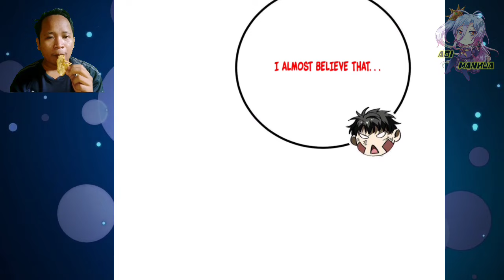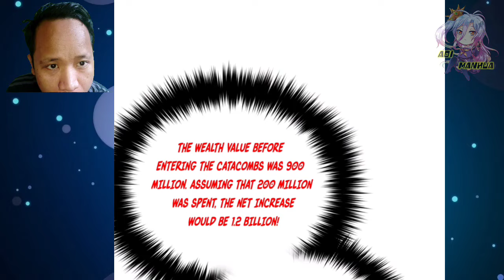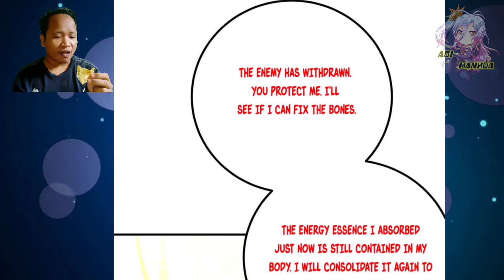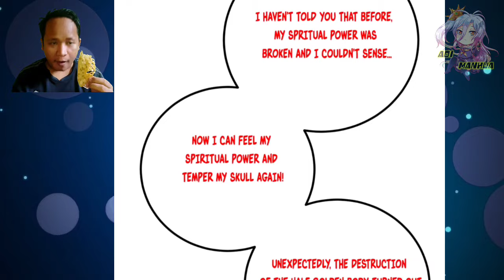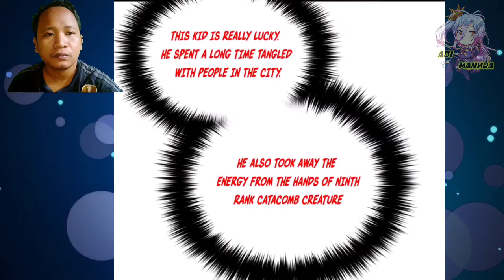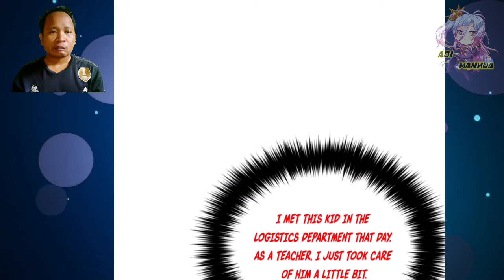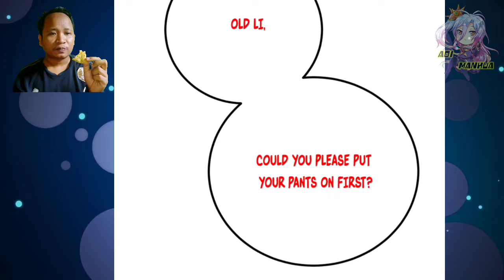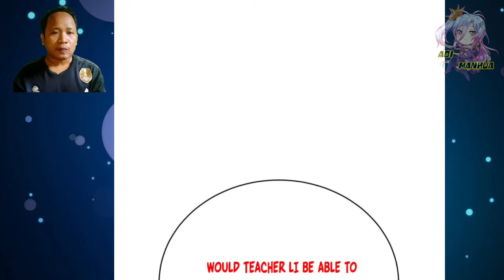Feeling Spiritual Power Again ™ Global Martial Arts Chapter 239.5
COPYRIGHT / LICENSING